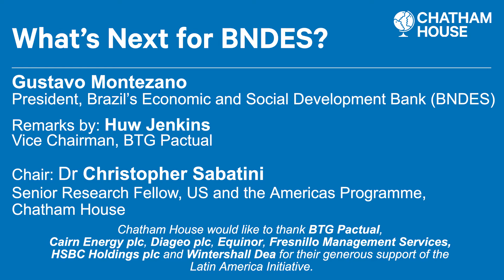What’s Next for Brazil’s Economic and Social Development Bank (BNDES)?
Gustavo Montezano, President of BNDES, joins us to discuss the current status of BNDES and what we can expect from the bank in the future.

Created in 1952, Brazil’s Economic and Social Development Bank (BNDES) is Brazil’s primary state bank and one of the largest development banks in the world. With more than $1 trillion in assets, BNDES serves to support projects in infrastructure, agriculture, and energy, as well as spurring social inclusion in Brazil and promoting Brazilian business abroad.

Recently, BNDES has undergone reforms to bring its management and lending practices more in line with market principles and objectives. Gustavo Montezano, President of BNDES, has been integral to the implementation of these reforms and will join us to discuss the current status of BNDES and what we can expect from the bank in the future.

This event is part of the Latin America Initiative. Chatham House would like to thank BTG Pactual, Cairn Energy plc, Diageo plc, Equinor, Fresnillo Management Services, HSBC Holdings plc and Wintershall Dea for their generous support of this initiative.

Participants
Gustavo Montezano, President, BNDES

Chair: Dr Christopher Sabatini, Senior Research Fellow for Latin America, US and the Americas Programme, Chatham House